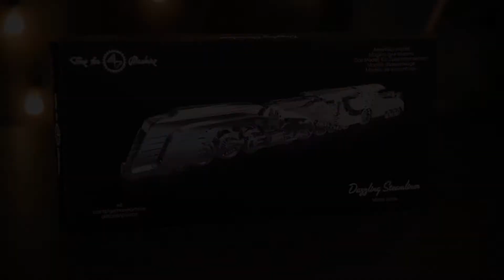Dazzling Steamliner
If you're looking for a spectacular collector's piece to build, this Dazzling Steamliner is the perfect mechanical model!